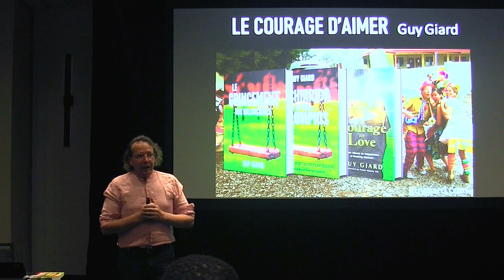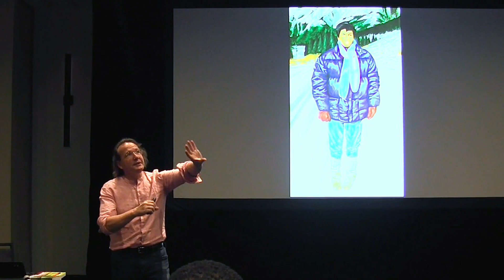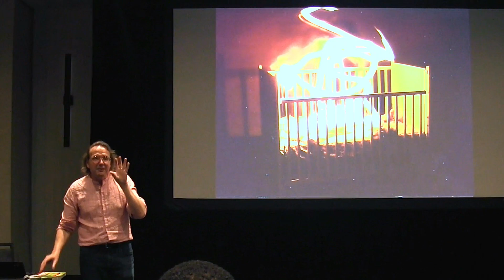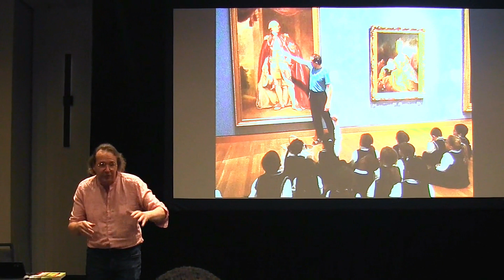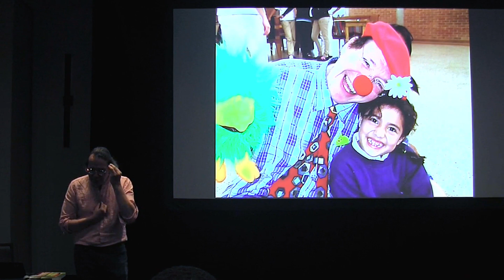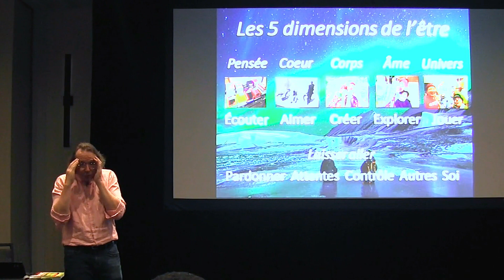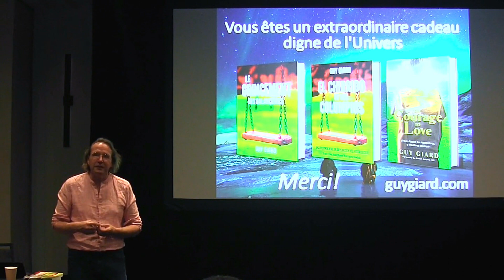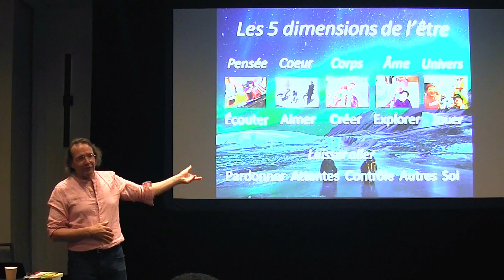Guy Giard présente au Congrès Annuel des enseignants du Québec 2023 Le courage d'Aimer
Voici la vidéo de la conférence donné à QPAT 2023.
Bonne écoute xxx ❤❤❤❤Guy Giard

Quel plaisir d'être réinvité pour une douzième année au Congrès Annuel de L'Association Provinciale des Enseignants et Enseignantes du Québec à Montréal, 2023.  La conférence sur mon livre Le Courage d'Aimer et Les 5 Dimension d'Être devait durer une heure mais est devenue trois heures car le public participaient avec des questions et leurs riches commentaires. Quel joie! La pile de ma caméra s'est éteinte au cour des discussion, alors vous aurez tout les détails lors de la prochaine conférence. Avec amour! Merci encore QPAT-APEQ  de la part de Mr Bonheur Happiness! Avec amour. Guy Giard